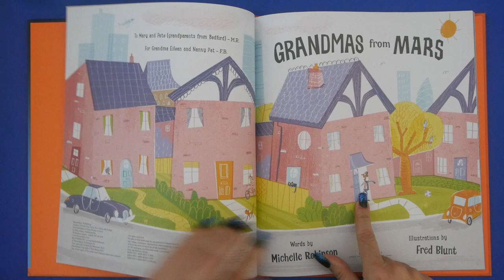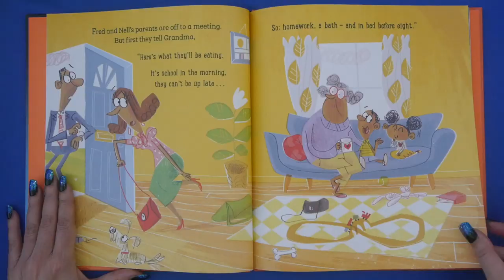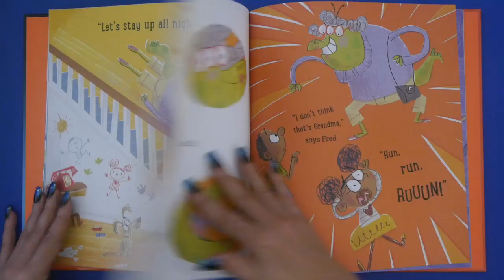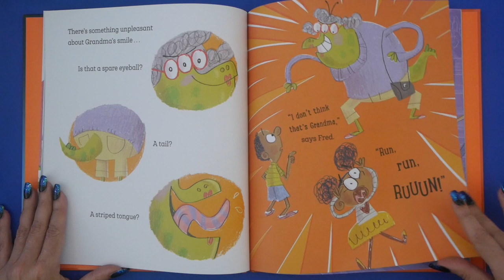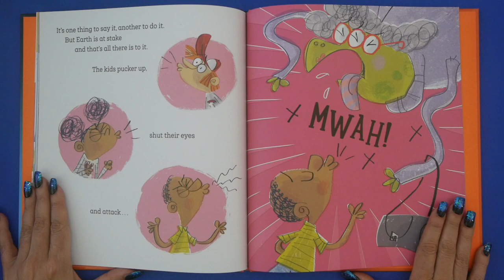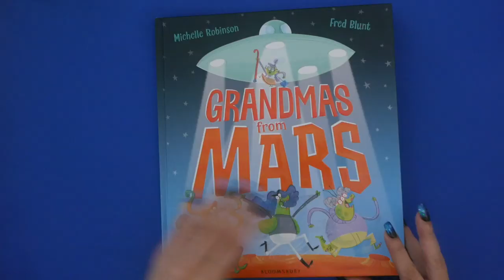Grandmas from Mars | Funny Kids books Read Aloud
Kids Books: Grandmas from Mars read aloud for children is super wacky, super funny reading! Aliens decide to use grandmas to take over the planet!  Will the grandkids notice their grandmas aren't quite themselves anymore? KidTime StoryTime is reading science fiction!

From publisher Bloomsbury!
Written by Michelle Robinson and drawn by Fred Blunt!

DEAR PARENTS & EDUCATORS! Your purchase helps support our free channel & the author at no additional cost to you.